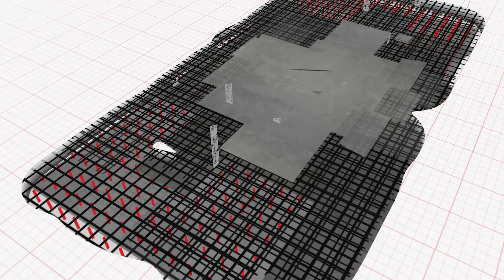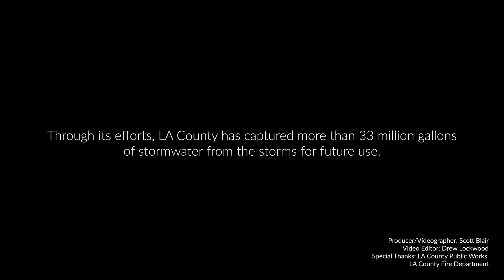ENR’s Exclusive Look at How LA County Flood Control System Mitigated Storms, Debris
How did the county’s stormwater network of 14 dams, 27 spreading grounds and hundreds of miles of channels perform after atmospheric rivers put to the test?